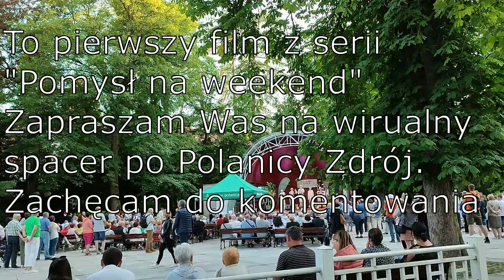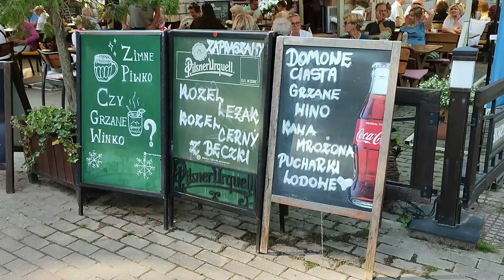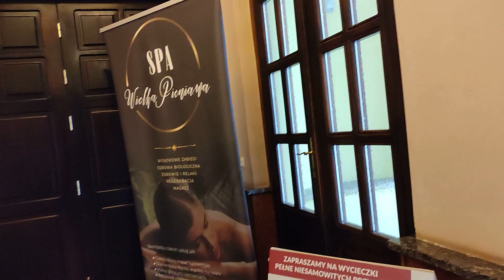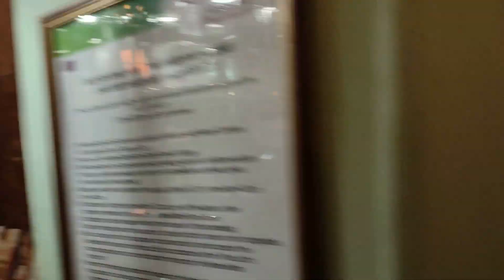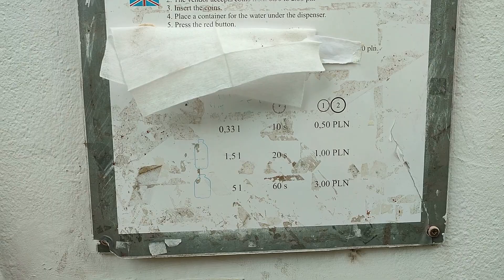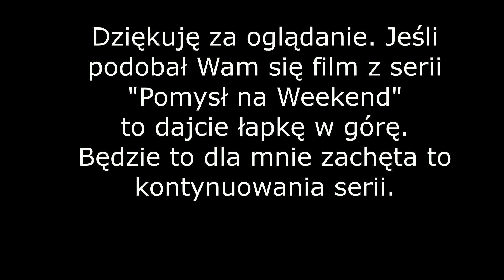Pomysł na Weekend #1 Polanica Zdrój wirtualny spacer Raj dla kuracjuszy Atrakcje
Witam zapoczątkowałem nową serię filmów na moim kanale pod tytułem Pomysł na weekend.
W tym odcinku zwiedzamy  największe atrakcji Polanicy Zdrój. Ta miejscowość położona w województwie dolnośląskim to niewątpliwie raj dla emerytów. W tym miejscu czas płynie wolniej. Sporo atrakcji, dużo ścieżek do spacerowania, ceny przystępne. Warto skosztować miejscowej wody zdrojowej. Chcę polecić tą miejscowość nie tylko kuracjuszom lecz także rodziną z dziećmi. Zapraszam na wirtualny spacer.